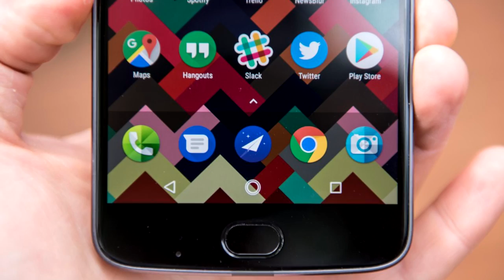NOVO MOTO Z2 PLAY TRAZ UM SNAP GAMEPAD - RESENHANDO